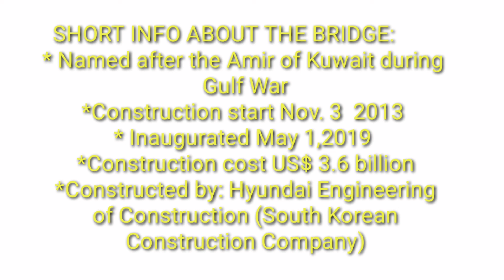The 4th. longest bridge in the World: Named after the Amir of Kuwait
Sheikh Jaber Al Almad Al Sabah Causeway